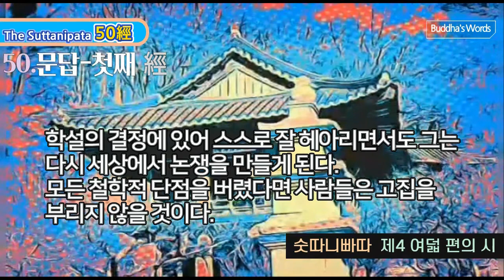50.문답-첫째經 [숫따니빠따 제4장중12] 모든 철학적 단점을 버렸다면 사람들은 고집을 부리지 않을 것이다.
50. 문답-첫째 經

오십경72經中 오십경經 [12. 문답-첫째 經 ]

12) 문답-첫째 經/ 307 [878-894]

878

세상 학자들은 저마다 서로 다른 견해를 가지고, 자기야 말로 진리에 도달한 사람이라 하면서 여러 가지 주장을 한다. '이것을 아는 사람은 진리를 아는 사람이다. 이것을 비난하는 사람은 완전한 사람이 아니다'라고.

879

그들은 이렇듯 다른 견해를 가지고 논쟁하며 '저 사람은 어리석어 진리에 이르지 못했다'고 말한다.

그들은 모두 자기야말로 진리에 이른 사람이라 생각하며 그렇게 말하는데, 그들 중 누구의 말이 진실한 것일까?

880

만약 남의 가르침을 인정하지 않는 사람이 어리석고 저속하며 지혜가 뒤떨어진 자라면, 그들은 각자의 견해만을 고집하고 있기 때문에 어리석고 지혜가 뒤떨어진 것이다.

881

또 만약 자기의 견해로 인해 깨끗해지고, 완전한 지혜를 가진 자, 진리를 터득한 자, 밝은 지혜를 지닌 자가 된다면, 그들의 견해는 그런 점에서 똑같이 완전하기 때문에 그들 가운데 지혜가 뒤떨어진 자는 없을 것이다.

882

나는 어리석은 사람들이 서로 비방하는 말을 듣기만 할 뿐, '이것이 진실이다'고 그들에게 말하지 않는다. 그들은 각자의 견해만을 진실이라 생각한다. 그렇기 때문에 남을 '어리석은 자'라고 보는 것이다.

883

어떤 사람들이 '진리다, 진실하다'고 하는 것을 다른 사람들은 '거짓이다, 허황하다'고 말한다. 이와 같이 그들은 서로 다른 견해를 가지고 논쟁한다. 어째서 사문들은 똑같은 것을 똑같이 말하지 않는 것일까.

884

진리는 하나일 뿐, 둘은 없다. 그 진리를 안 사람은 다투는 일이 없다. 그들은 각기 다른 진리를 찬양하고 있다. 그러므로 사문들은 똑같은 것을 똑같이 말하지 않는다.

885

스스로 진리에 이르렀다고 생각하며 그렇게 말하는 사람들이, 어째서 여러 가지 다른 진리를 내세우는 것일까. 그들은 여러 가지 다른 진리를 남에게 들은 것일까. 아니면, 자기의 사색에 의한 것일까.

886

세상에 여러 가지 다른 진리가 영원히 존재하는 것은 아니다. 다만 영원할 것으로 상상할 뿐이다. 그들은 자기만의 편견에 사로잡혀 사색하고 탐구한 나머지 '내 말은 진리다' '다른 사람의 말은 허황하다'라고 두 가지로 말한다.

887

오래 전부터 전해 내려오는 견해나 학문, 계율, 서원, 사색 등 남의 말에 기대어, 자기 학설만을 고집하며 '반대하는 자는 어리석은 사람이다, 진리에 이르지 못한 사람이다'라고 한다.

888

반대하는 사람을 어리석은 사람이라고 보는 동시에, 자기는 진리에 이른 사람이라고 생각한다.

스스로 자기는 진리에 이른 사람이라 하면서 다른 사람을 무시한다.

889

그는 그릇된 생각에 차 있고 교만에 넘쳐있다. 자기를 완전하다고 생각하고, 최고의 인간이라고 생각한다. 그의 견해는 자신이 볼 때 그처럼 완성되어 있기 때문이다.

890

만약 남이 자기를 어리석은 사람이라고 말한다고 해서 정말 어리석은 사람이 된다면 그렇게 말하는 사람 자신도 상대방과 함께 어리석은 사람이 될 것이다. 또한 스스로를 베다에 통달한 사람, 지혜로운 사람이라 부를 수 있다면, 여러 사문 중에 어리석은 사람은 단 한 사람도 없을 것이다.

891

'내 학설 이외의 가르침을 말하는 사람들은 청정하지 않으며 완전한 사람이 아니다'라고 이교도들은 흔히 말한다. 그들은 자신들의 견해에 빠져, 때가 끼여 있는 것이다.

892

자기 학설만을 청정하다 하고, 남의 가르침은 청정하지 않다고 한다. 이교도의 무리들은 이와 같은 집착에 빠져 자기의 학설만을 완고히 내세운다.

893

자기의 학설을 완고히 내세우고 있지만, 어느 누구를 어리석은 사람이라 볼 수 있을 것인가. 남의 가르침을 어리석다거나 옳지 않다고 한다면, 그는 스스로 옹고집이 되고 말 것이다.

894

학설의 결정에 있어 스스로 잘 헤아리면서도 그는 다시 세상에서 논쟁을 만들게 된다. 모든 철학적 단점을 버렸다면 사람들은 고집을 부리지 않을 것이다.